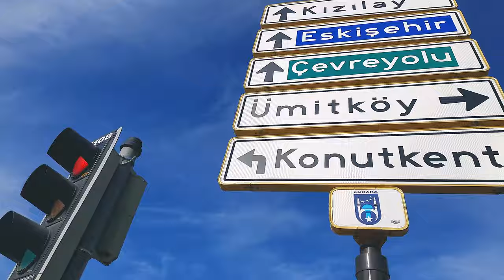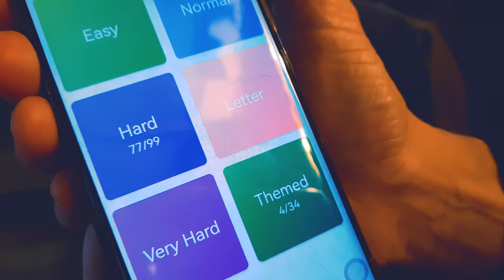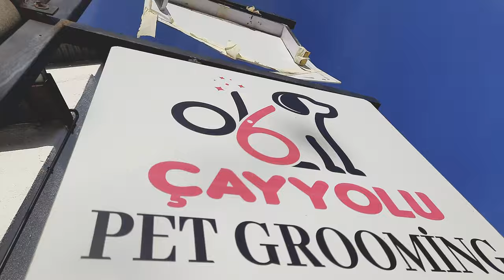Scottish & Turkish Couple in Ankara - A Casual Day in the Life Vlog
We are in the outskirts of Ankara, in the Çayyolu area, taking a casual walk and chatting headed to a cafe. As an international couple, we show you a casual day in our life walking in the streets of Ankara chatting in this video. On Sundays we like to walk outside and have coffee and breakfast somewhere and today is Çayyolu. See what the streets look like in this 2023 vlog about life in Turkey.

🧗🏼‍♀️ Support Us!

📚 My Super Duper A1 Course - $12.99 for a LIMITED TIME! ➤